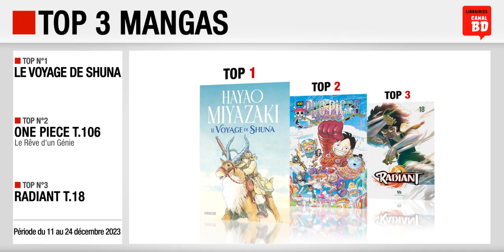11/12 au 24/12/23 : Top des ventes "mangas" chez les libraires Canal BD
Top 3 des meilleures ventes de mangas, enregistré chez les libraires du Réseau Canal BD, entre le 11 et le 24 décembre 2023 :
- Top 1 : Le Voyage de Shuna (ed. SARBACANE)
- Top 2 : One Piece T.106, Le Rêve d'un Génie (ed. GLÉNAT MANGA)
- Top 3 : Radiant T.18 (ed. ANKAMA)